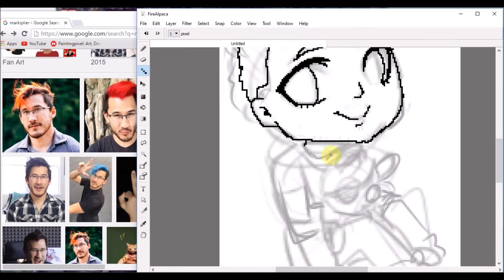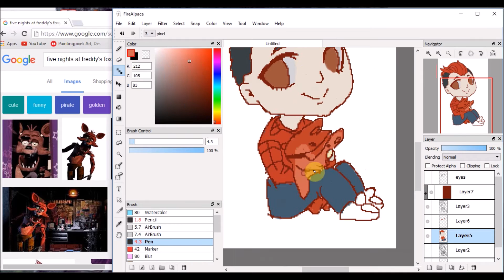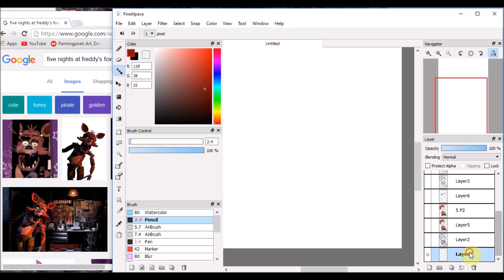SpeedPaint Markiplier : Pixel Art ( firealpaca)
Hi everybody here is a pixel doll for you. I would have added marks beard but my pixel skill aren't that high  yet. Feel free to us, but please credit me, links are the best ^v^
Here is it all finished
Rob gasser laura vertigo